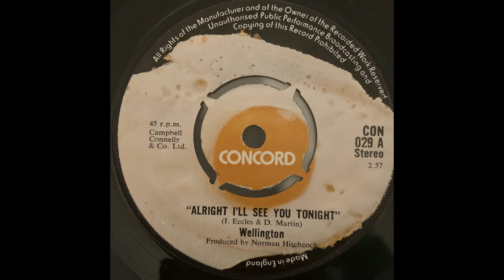Wellington - Alright I'll See You Tonight (UK Junkshop Glam 73)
Groovy Junkshop Glam from the UK 1973 on Concord Records !!